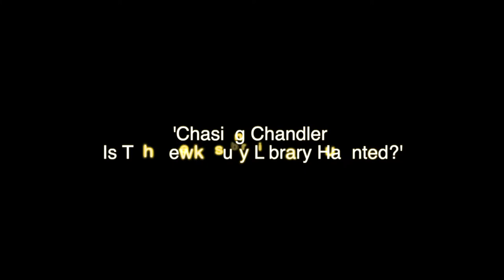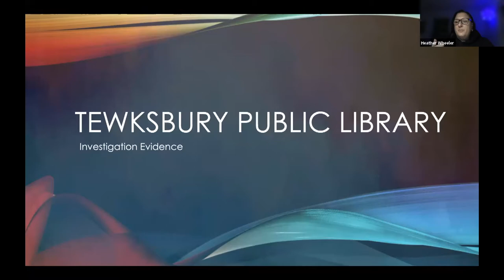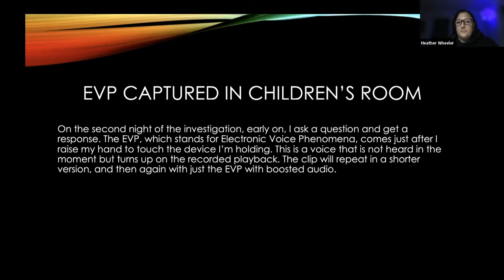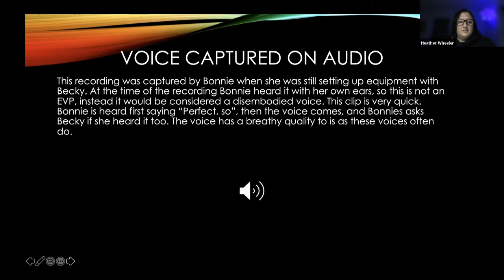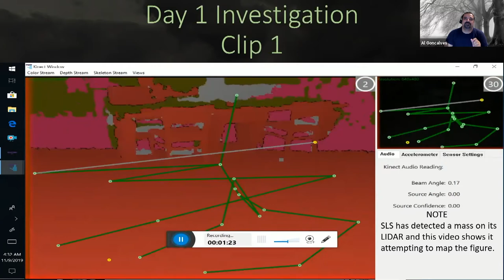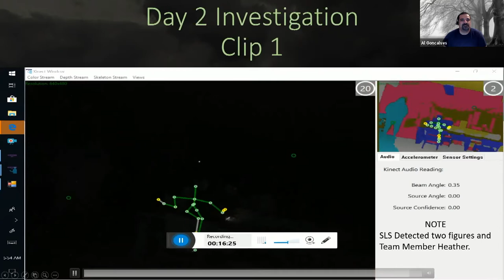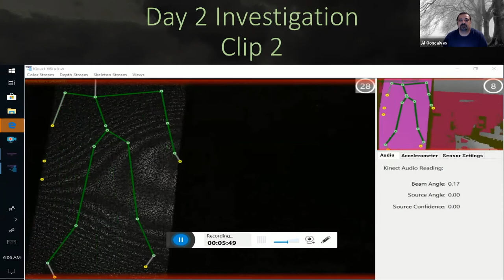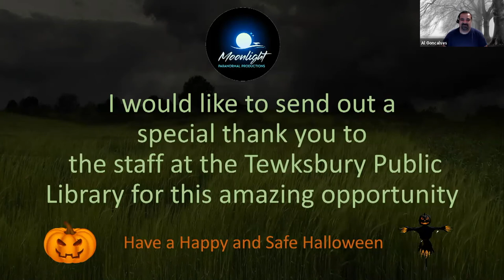'Chasing Chandler: Is The Tewksbury Library Haunted?'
Several current and former employees of the Tewksbury Public Library believe it is haunted. Over the past 10 years, there have been reports of unexplainable phenomena, from shadowy figures to whispering in empty rooms to falling books seemingly defying the laws of physics. The library has hosted its annual fall "Fright Night" series of paranormal programs for the past 12 years and numerous presenters, including mediums, have often "sensed something" in the library, which was built on land that once belonged to the Tewksbury State Hospital, with two hospital cemeteries nearby. Library staff has affectionately named the ghost "Chandler," after the street the library is located, with the belief that it is a relatively "friendly ghost." In September, the library commissioned several investigative groups -- working under the umbrella of Moonlight Paranormal Productions -- to gather evidence of any supernatural being haunting the library. This handpicked all-star team of paranormal researchers include Heather Wheeler from Old Souls Paranormal; Al Goncalves, Rick Smith & Vanessa Delgado from Colonial Spirit Investigations; and Becky Morganelli from Moonlight Paranormal Investigations. The team, which donated its time, will produce their findings -- which will include videos, photos, EVPs and other test results -- in this public presentation.